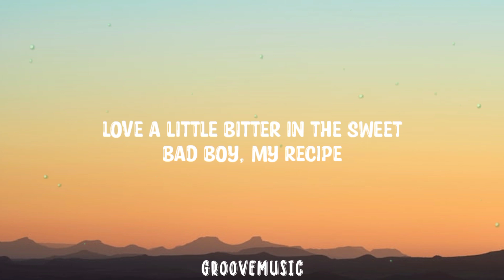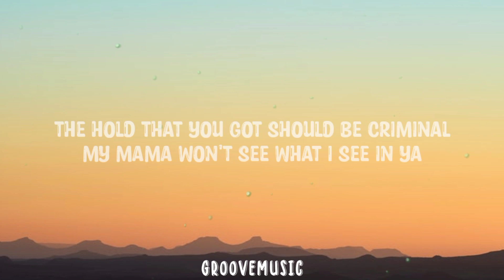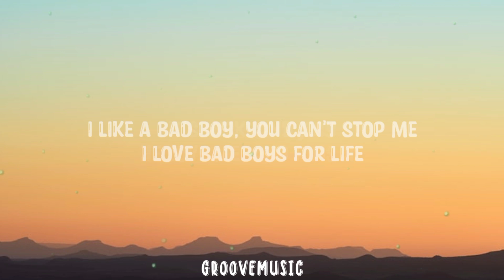Jesy Nelson Feat. Nicki Minaj - Boyz (Lyrics)